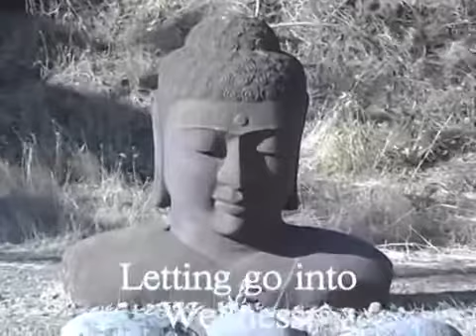Waters Of Life (Short Version)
Introduction to Watsu and Aquatic Bodywork. Interviews with Watsu creator Harold Dull. Portaits of other branches of Aquatic Bodywork with interviews of instructors and students. Produced and created by Hans Olaf Dietze in 2007 at Harbin Hotsprings, California.